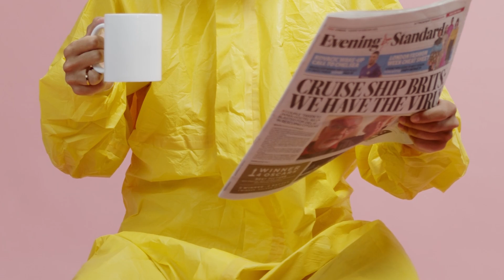Beginning Your Shift Pt 1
All who do will be placed in a drawing for cash prizes!

Part 1 of 4 - Beginning Your Shift

Credits to Bensounds.com for audio.

Follow us and reach out!